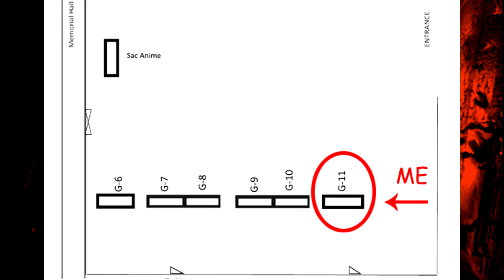Announcement: Sac Gamers Expo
I will be a guest at Sac Gamers Expo